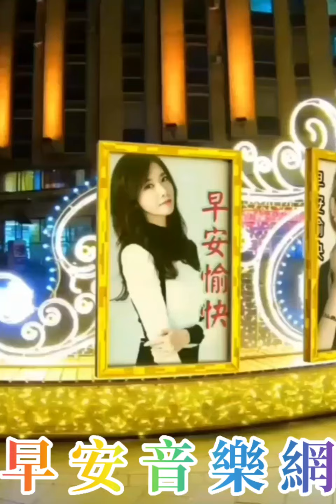大家早安愉快